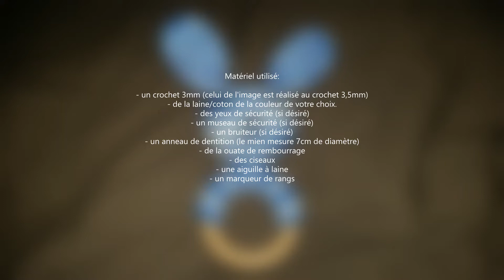Tuto hochet lapin au crochet 3mm